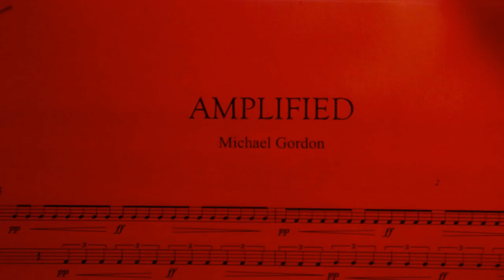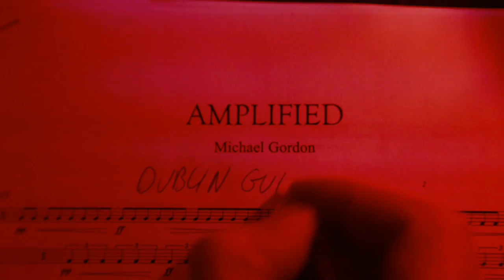Dublin Guitar Quartet - Michael Gordon - Amplified - Excerpt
Directed by Laura Sheeran and Brian Bolger